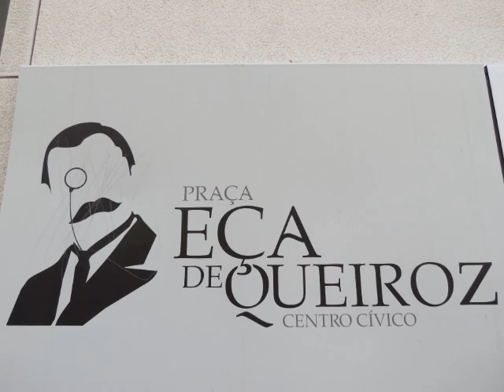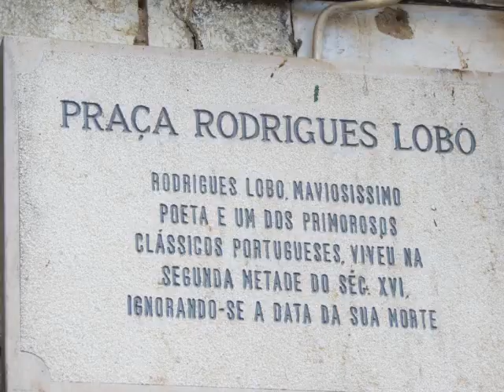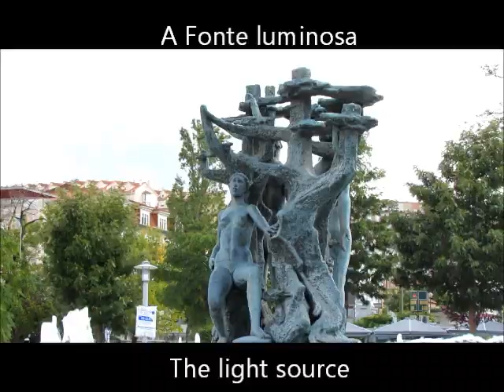Leiria & Miguel Torga - Portugal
LEIRIA & MIGUEL TORGA - A cidade de Leiria (Portugal) fica a cerca de 70 km a sudoeste da cidade de Coimbra. Miguel Torga (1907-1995), nome literário de Adolfo Correia Rocha, nasceu a 12 de agosto em S. Martinho de Anta, uma pequena aldeia de Trás-os-Montes. Iniciou a sua carreira literária em 1928 com o livro de poesia "Ansiedade". Em 1933 concluiu a licenciatura em Medicina pela Universidade de Coimbra. Especializou-se em Otorrinolaringologia. Dividiu o seu tempo entre a clínica e a literatura. Em 1934, aos 27 anos, Adolfo Correia Rocha cria o pseudónimo "Miguel" e "Torga". Miguel, em homenagem a dois grandes vultos da cultura ibérica: Miguel de Cervantes e Miguel de Unamuno. Torga é uma planta brava da montanha, que deita raízes fortes sob a aridez da rocha e com um caule muito rectilíneo. Torga publicou mais de 50 livros ao longo de seis décadas. No livro "A Criação do Mundo", 5º Dia, (período de 1938 a 1940 -- Idade do ferro) Torga descreve as suas atribulações em Leiria como médico e também vítima do sistema, devido a atividades de divulgação de ideias opostas ao regime então existente. Em 1939 ele foi detido pela PIDE (polícia política do regime). Miguel Torga ama Leiria, onde exerce a sua profissão de médico de 1939 até 1942, onde abre o seu primeiro consultório da especialidade, e onde faz grandes e verdadeiros amigos. Na altura dos 50 anos da vida literária do escritor, Leiria presta-lhe uma homenagem no Orfeão Velho. Torga morre a 17 de Janeiro de 1995, em Coimbra. É claro que, passados 70 anos, os locais por onde Torga andou em Leiria sofreram grandes alterações. Neste vídeo seguimos um percurso pedonal pelos locais mais emblemáticos na sua vida em Leiria.

LEIRIA & MIGUEL TORGA - The city of Leiria (Portugal) is about 70 km southwest of the city of Coimbra. Miguel Torga (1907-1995), pen name of Adolfo Correia Rocha, was born on August 12 in S. Martinho de Anta, a small village of Trás-os-Montes. He began his literary career in 1928 with the poetry book "Anxiety". In 1933 he completed his degree in Medicine from the University of Coimbra. He specializes in Otorhinolaryngology. He divided his time between clinical practice and literature. In 1934, at age 27, Adolfo Correia Rocha creates the alias "Miguel" and "Torga". Miguel, in honor of two great figures of Iberian culture: Miguel de Cervantes and Miguel de Unamuno. Torga (Heather) is a wilding of the mountain, which takes root in the strong aridity of the rock and with a very straight stem. Torga published more than 50 books over six decades. In the book "The Creation of the World", Day 5, (period 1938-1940 - Iron Age) Torga describes his tribulations in Leiria as a doctor and also a victim of the system, due to the activities of disseminating ideas opposing to the regime then existing. In 1939 he was arrested by the PIDE (political police of the regime). Miguel Torga loves Leiria, where he practices his medical profession from 1939 until 1942, where he opened his first office of the specialty, and where he makes great and true friends. At the time of the 50th anniversary as writer, Leiria pays him a tribute in Old Choral Society. Torga dies January 17, 1995, in Coimbra. Of course, after 70 years, the places, where Torga walked in Leiria, have undergone major change. In this video we have a footpath by the most emblematic places in his life in Leiria.